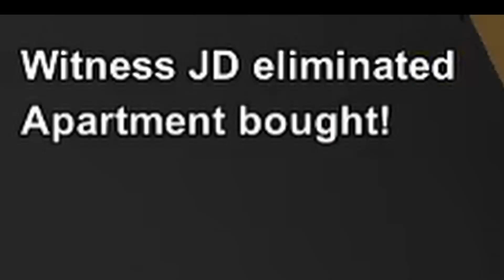Broke Protocol | Multiplayer Moments (Part 11)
School starts soon, that is going to suck.
Name: Loading screen loop
Author: Brandon Morris